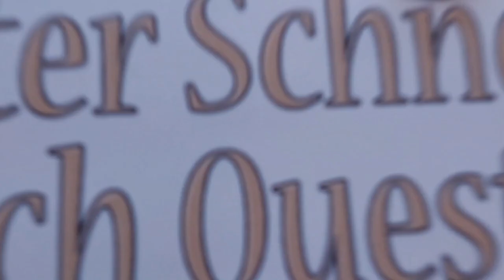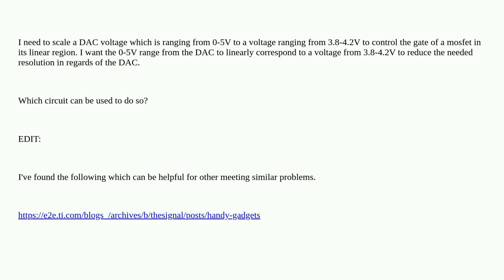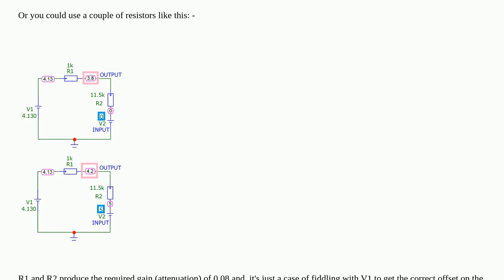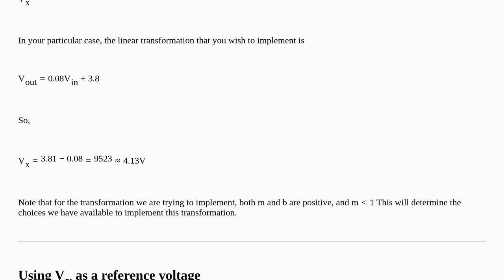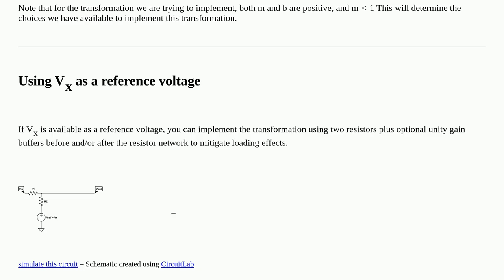Electronics: Scaling DAC voltage to smaller range for controlling gate of transistor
Scaling DAC voltage to smaller range for controlling gate of transistor

A special thanks goes out to the community

  conversion mosfet dac transistors scaling